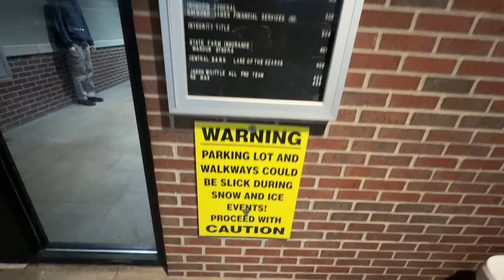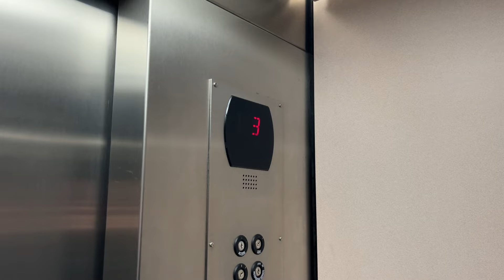2006 Otis Hydraulic Elevator - The Landmark Center, Osage Beach MO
The Lake has quite a few of these (mostly) outdoor shopping centers.  This one features a mid 2000s Otis Hydro.